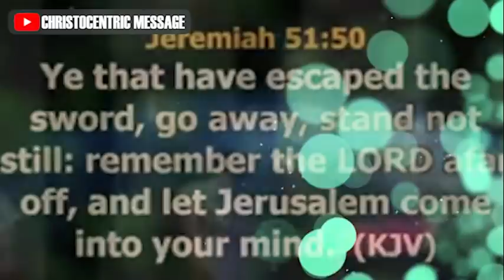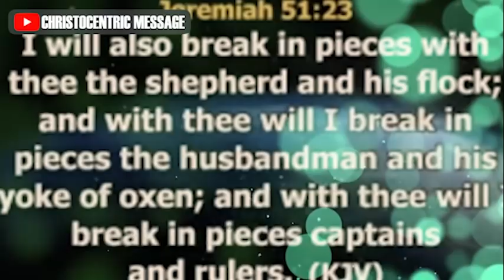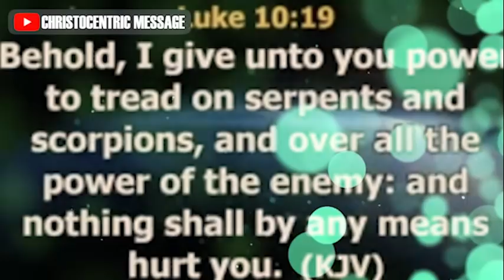MIRACLE PRAYERS THAT WORKS IMMEDIATELY IN EVERY SITUATION - Apostle Joshua Selman